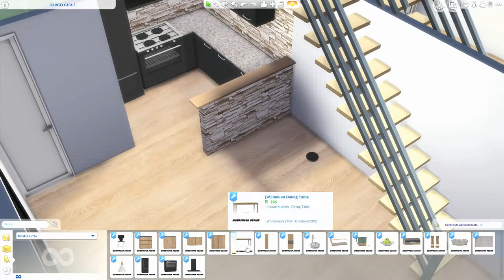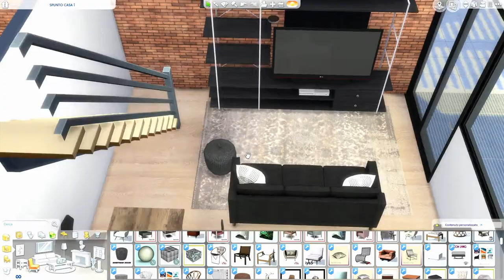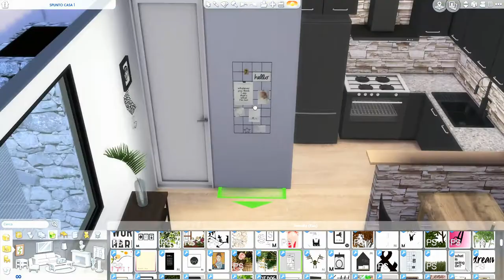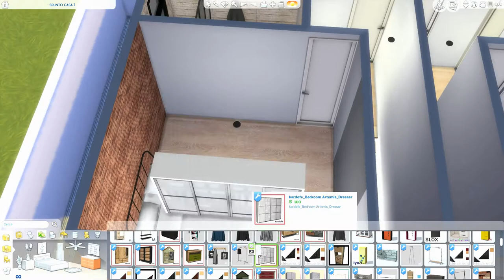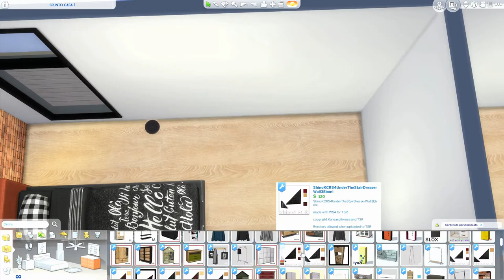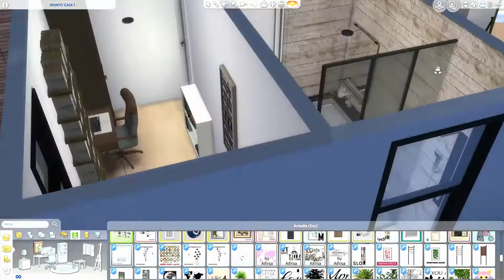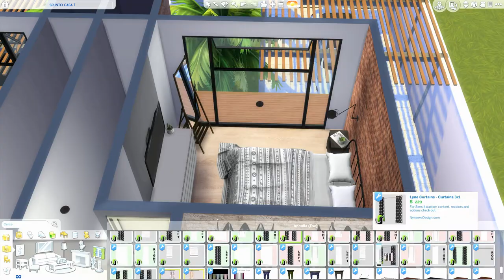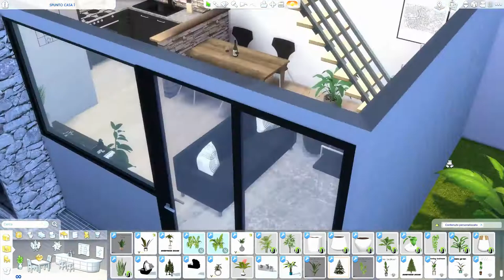The Sims 4 | Two Family Home L | Speed Build